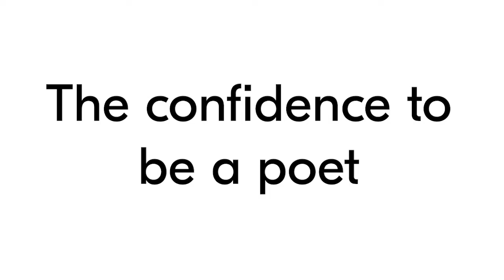Anna Cathenka - How to Be A Confident Poet - online creative writing course intro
Find out more about our free, short and self-paced online creative writing courses